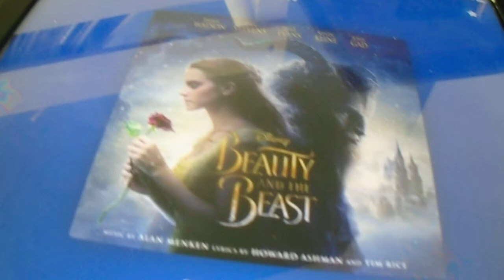Lorenzo Llama Best Of Animal Farm Show